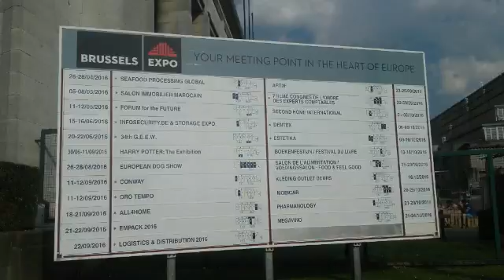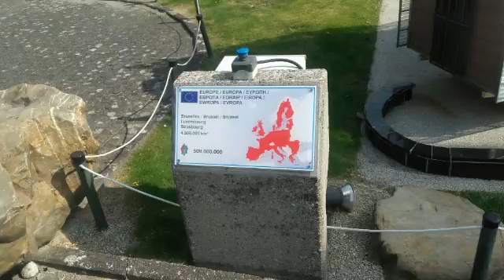Wonderful view from Atomium - Holiday Movie #4.2.1 - Brussels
Wonderful view from Wonderful Atomium - Brussels - Holiday Movie #4.1

Made with VivaVideo

Muzyka / Music :
Lynyrd Skynyrd - Comin' Home,

Slash (feat. Chris Cornell) - Promise;

Nagrania , zdjęcia , montaż itp. / Films , photos and montage: Michał Górecki (ja)

Miejsca / places :  Bruksela , Belgia / Brussels , Belgium ; lotnisko Warszawa Modlin / Warsaw Modlin Airport ; Charleroi - Południowe Lotnisko - Bruksela ; Brussels South Charleroi Airport ;

Opis:
Bruksela to piękne miasto. Tam nowoczesność miesza się z starością. Zabytek stoi obok wieżowca, a kamienice składają się wciąż to ze starego "segmentu mieszkalnego" ( czy mieszkania ) , to z nowego fragmentu budynku. Zrobiłem tam wiele zdjęć , filmów , ale chyba żadne zdjęcie , obraz nie przedstawi , jak bardzo zauroczyłem się tym miastem. To był mój pierwszy pobyt w Brukseli. Zabrał mnie tam dziadek z okazji urodzin. Teraz oto trochę nowoczesnego akcentu. W tym oto 2 Brukselskim HolidayMovie TRAVEL uchwycone zostały: stacje Trone i Heysel i słynny z wypadku stadion o tej samej nazwie; Budynki wystawowe Brussels EXPO; niesamowite, futurystyczne Atomium oraz Mała Europa ; Katedra Notre Dame de Leaken oraz cmentarz;
Miłego oglądania tego //Wspaniałego Widoku z Wspaniałego Atomium//.

PS. Następne Brukselskie HolidayMovie TRAVEL mam nadzieję, że niedługo;